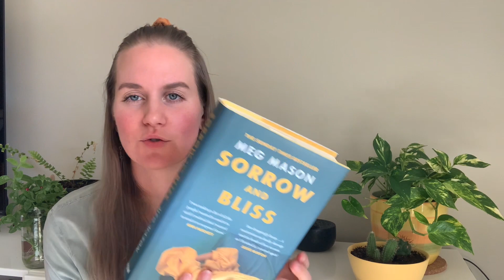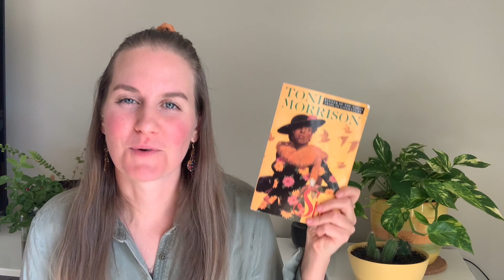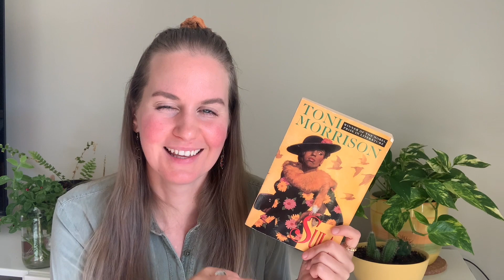november reading wrap-up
how's everyone holding up in the last month of 2022?

Scribd Referral (you get 60 days free, i get 30 days free)

00:00 Intro
01:28 A Honeybee Heart has Five Openings
03:14 Ducks: Two Years in the Oil Sands
06:11 The Breath of a Whale
08:31 The Heartbeat of Trees
10:20 Currently Reading Books
12:58 Sorrow and Bliss
15:59 Sula
17:53 Goodbye